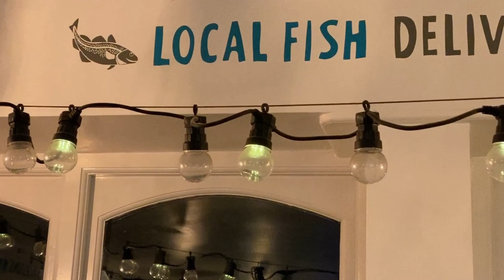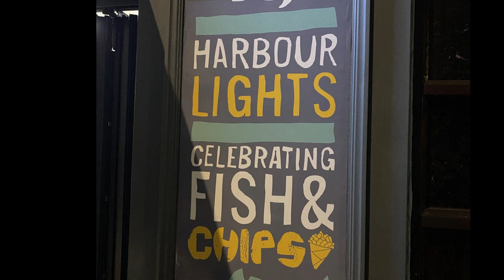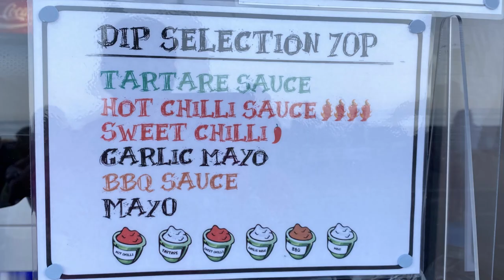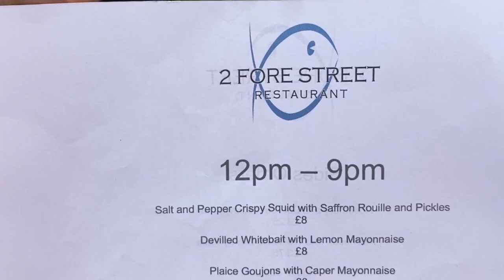FISH & CHIPS & All The Dips! – American Eats Fish and Chips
In this video we sample fish & chips in three seaside towns in the West Country.  If you want to skip ahead, here are the chapters:
0:00  Intro
1:16  Harbour Lights in Falmouth, Cornwall
5:33  Esplanade Fish Bar in Lynmouth, Devon
10:19  2 Fore Street in Mousehole, Cornwall

See how we got on avoiding seagulls while trying 3 different kinds of fish and LOTS of dips.  And tell me YOUR favourite fish and dips to eat whilst enjoying this classic British meal!